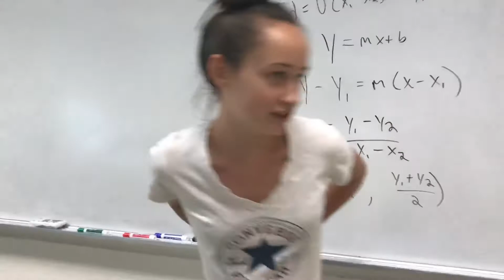First School Vlog